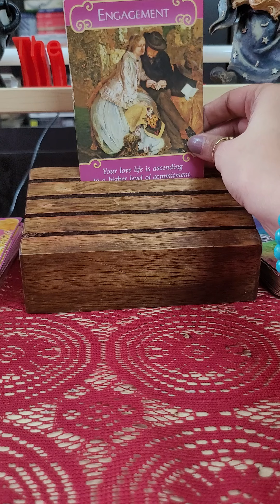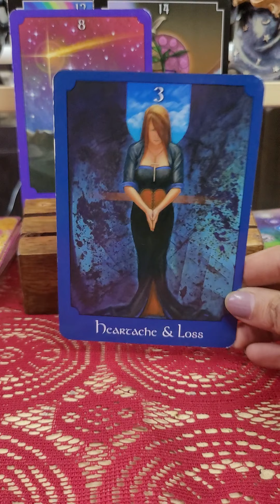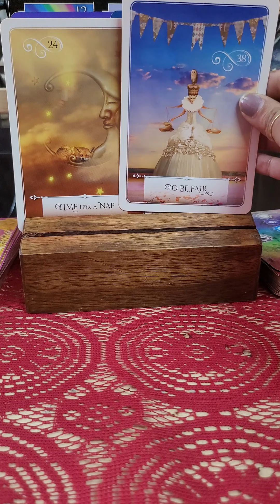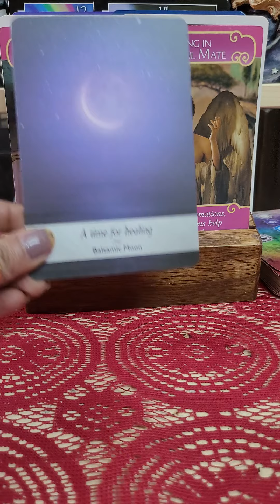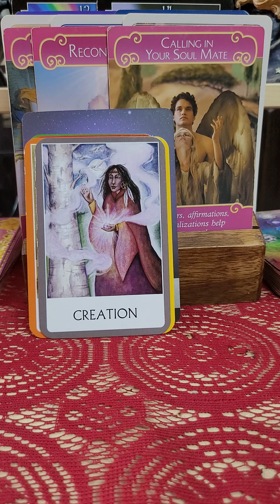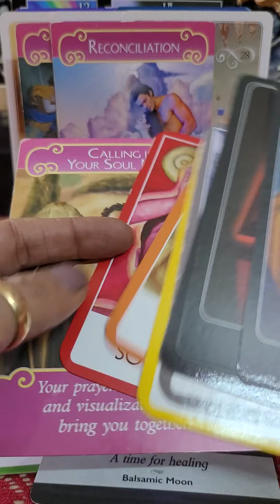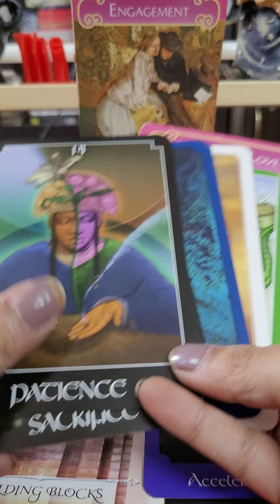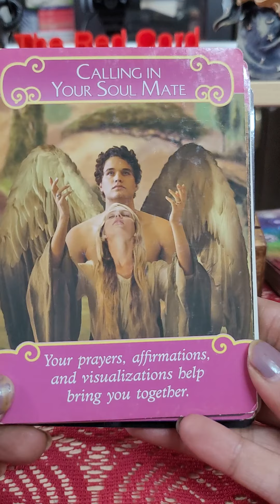deepercommitment reconcilaliation lovereading tarot TheRedCordTarot love